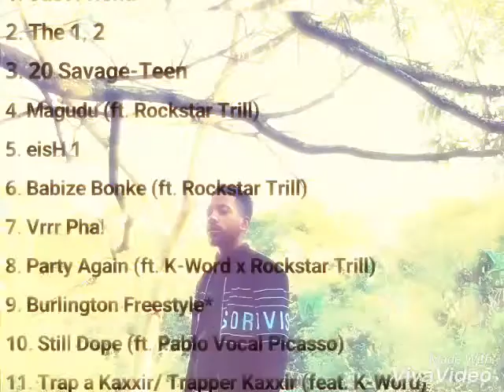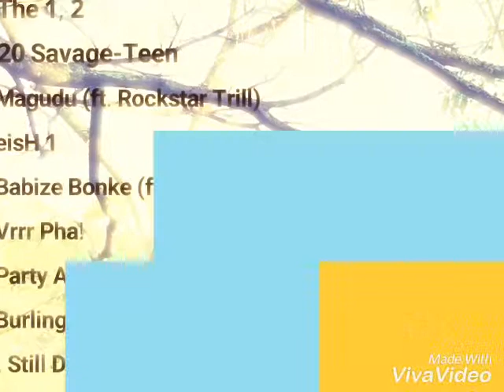Mfanokoolemlazi - Magudu (feat. Rockstar Trill)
If you ain't know Magudu why are you still doing music eThekwini?
First single of the project. The goons teamed up on a "Bad & Bougie" type beat with that EscombePlaasFM sauce to finnish of the Rockstar living with finesse. This song made it to the Gagasi FM dj mix by Matt. Wake UP!